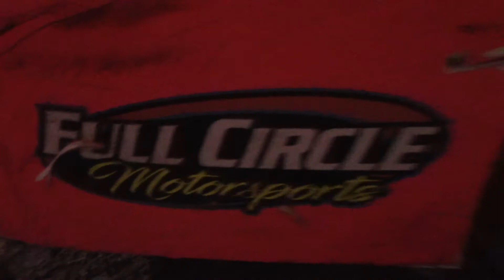Salina Speedway Coors Light IMCA Stock Cars *A Feature* 7-6-18